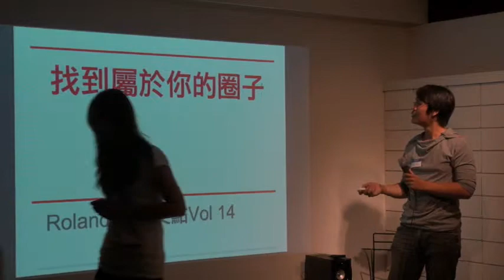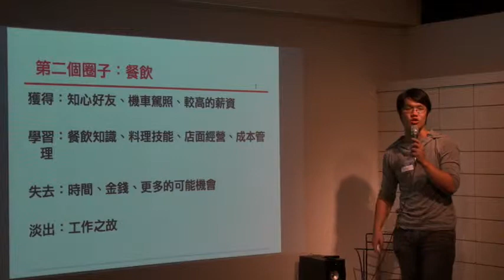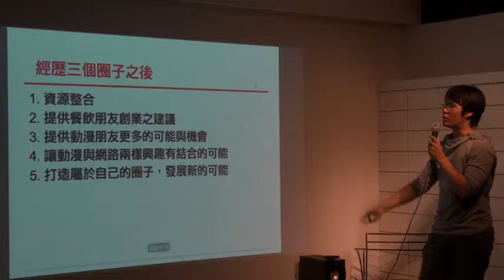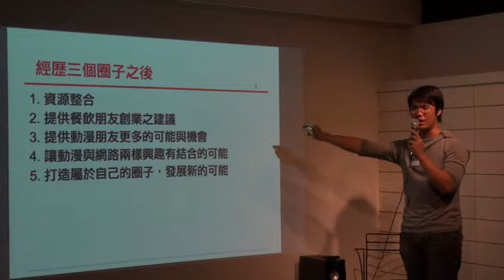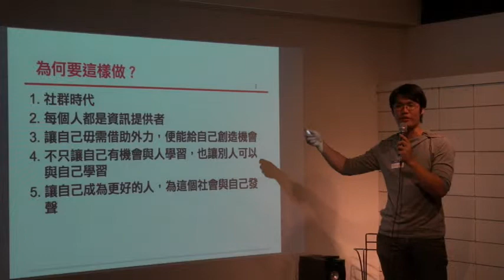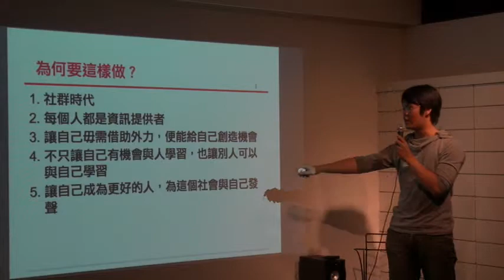交點台北Vol.14-仲秉霖-找到屬於自己的圈子